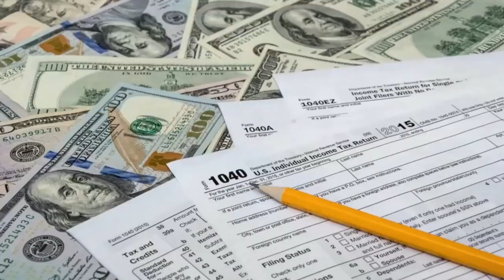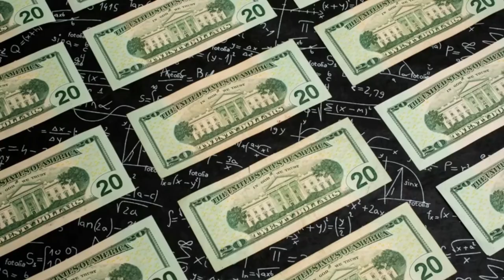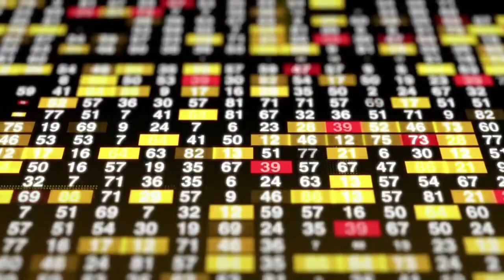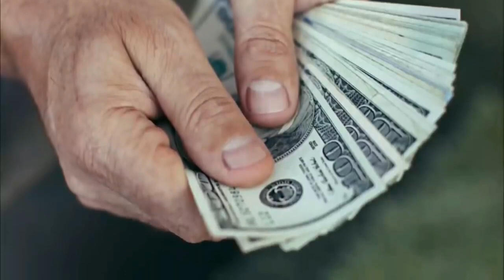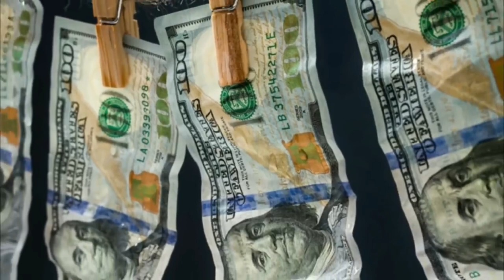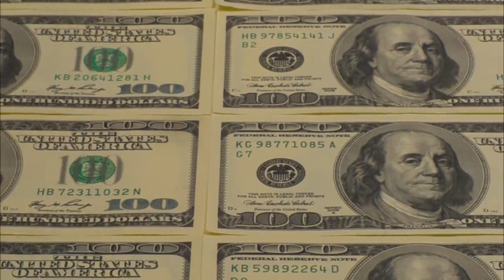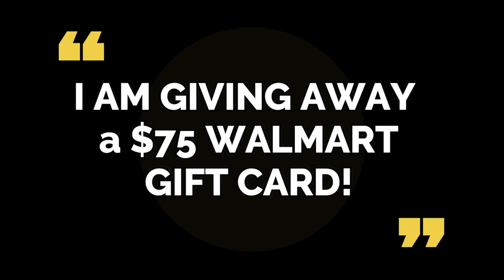WOW FOR SENIORS! $2,000 CHECKS DEPOSITING ON AUGUST 22! DEPOSIT DATE! Fourth Stimulus CHECK Update!